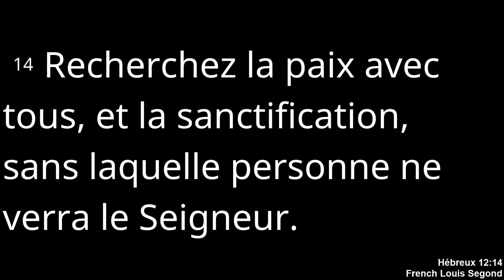Quand le Monde Regarde l'Université Asbury 4 03 2023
Nous devons être prudents avant de dire que ce qui s'est passé n'était pas de Dieu. Ce n'est pas parce que votre Église n'y a pas joué un rôle central que vous devez donner un carton rouge au réveil de l'université Asbury.